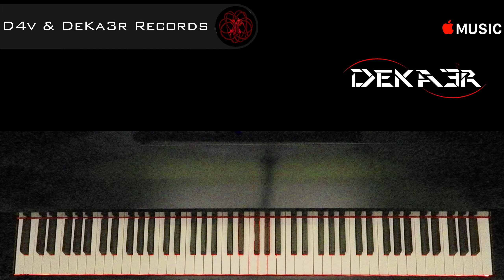🔴 IRL 🎹 EJERCICIOS para PIANO - FA sostenido Mayor - ESCALAS DOBLES en TERCERAS - 1247